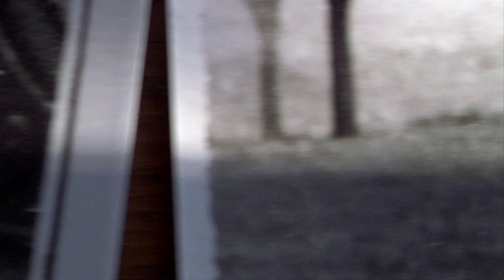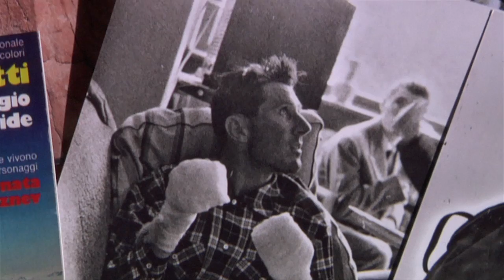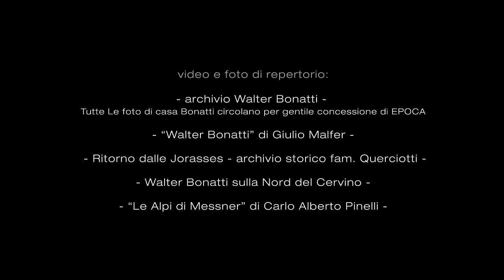Walter Bonatti pensieri di Rossana Podestà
Walter Bonatti raccontato da Rossana Podestà. Video by Vinicio Stefanello (Planetmountain.com) & Francesco Mansutti (Studio Due) for the Piolets d'Or 2012. Courmayeur, Chamonix - Mont Blanc.